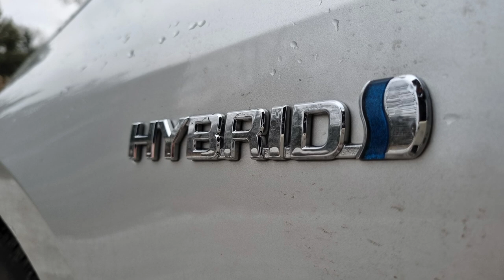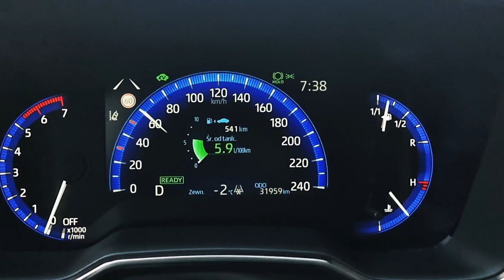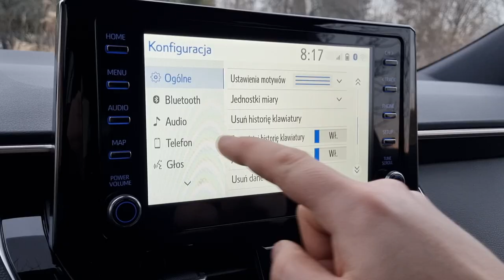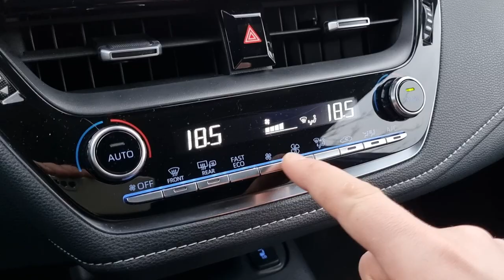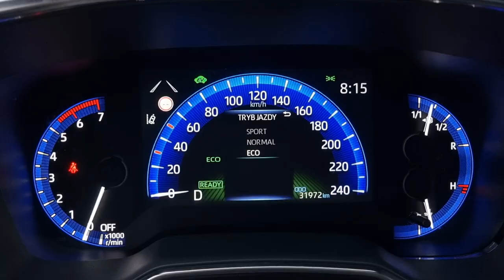Suzuki Swace 1.8 Hybrid TEST 2022 | Corolla ma brata!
Suzuki Swace jest podobne do Toyoty Corolli? Nie - to jest Toyota Corolla. Z delikatnie zmienionym zderzakiem.
O co chodzi, skąd ten pomysł, jak jeździ ten model i czy są jakieś różnice między japońskimi kompaktami - zapraszam na test.

Rywale: Toyota Corolla, Volkswagen Golf, Skoda Octavia, Kia Ceed

Auto do testu użyczyło Suzuki Motor Poland.